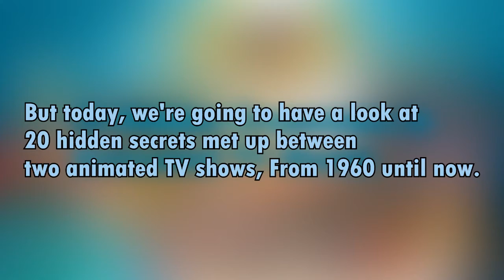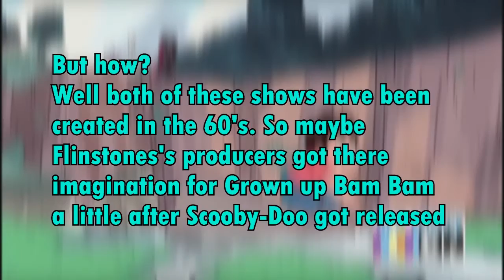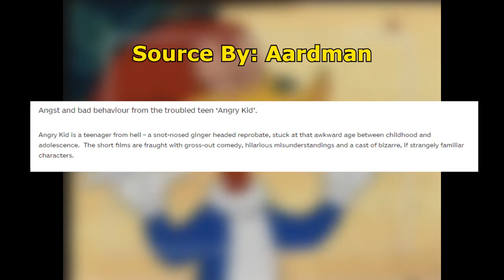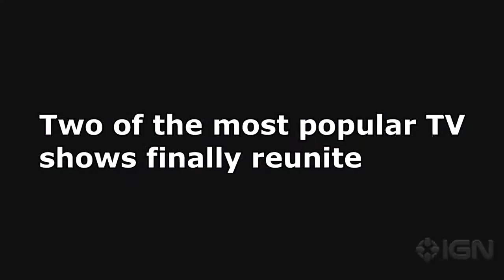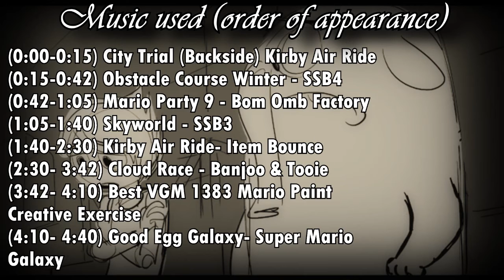20 Hidden Crossovers in Animated TV Shows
Hey! A 2nd fad on this channel, Please don't take this video too seriously, this is an half serious and a half a joke to be honest xD as now i'm gonna make some kind of reviews on this channel about multiples animated shows, More like that one are coming maybe soon, And thanks again to Screen Junkies, Channel Frederator and other review about and show and such for the inspiration,Enjoy.

yeah i'm still doing ytps